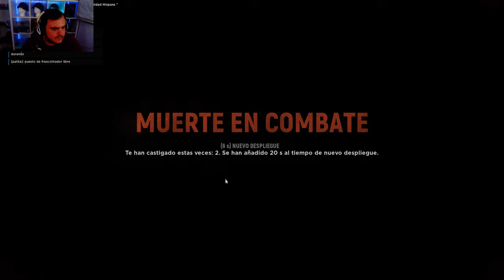🥷ENSEÑANDO A INFILTRARSE 🥷 | HELL LET LOOSE